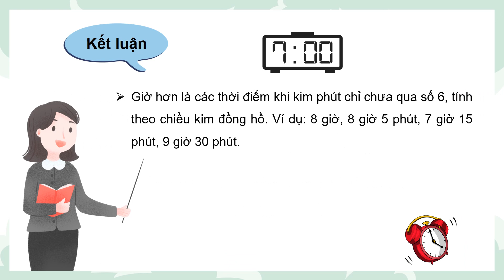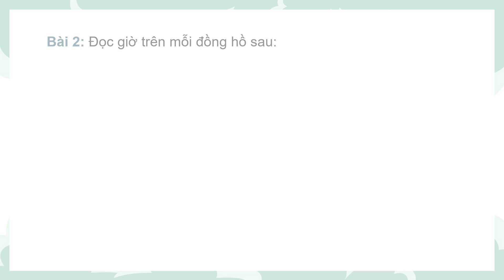Giáo án powerpoint Xem đồng hồ | GA điện tử Toán 3 Chân trời sáng tạo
Phía trên là giáo án Powerpoint hay còn gọi là giáo án điện tử, giáo án trình chiếu Bài 15: Xem đồng hồ | Sách Toán 3 Chân trời sáng tạo. Giáo án được làm với phong cách: hiện đại, đẹp mắt để tạo sự hứng thú cho học sinh.